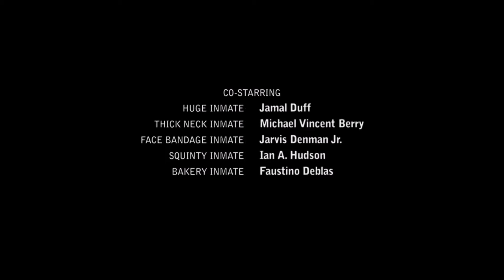Better Call Saul Ending with the main theme